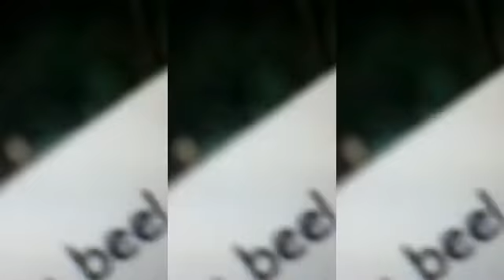Wizard101 honey bee chipmunk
For hunter ghostglade from azteca